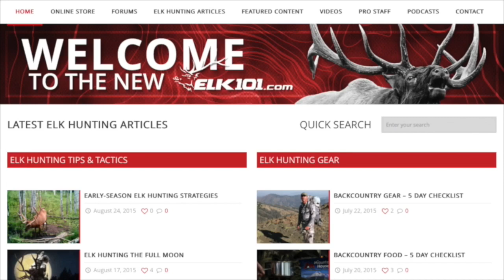EPISODE 162: Tradlife with Matt Davis & Casey Harbertson of MTN OPS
On this episode of Gritty Bowmen we hang out with Matt Davis and Casey Harbertson of MTN OPS at the Total Archery Challenge in Big Sky Montana. Matt has been shooting a recurve bow for a few years now and he’s doing his best to convert everyone he meets to Tradlife. BONUS FOOTAGE: Casey, Matt & Brian have a little shooting practice at the end of this podcast.